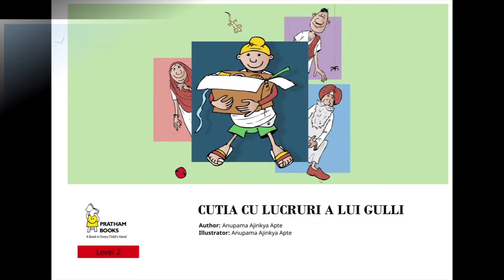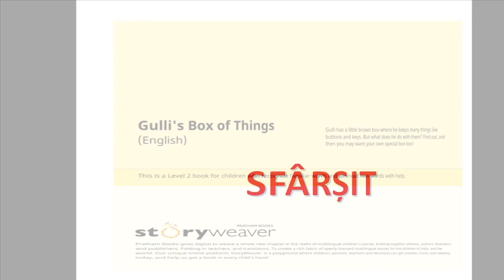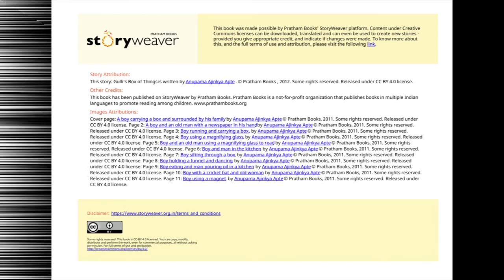Cutia cu lucruri a lui Gulli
Lectura prof.Daniela Dancă